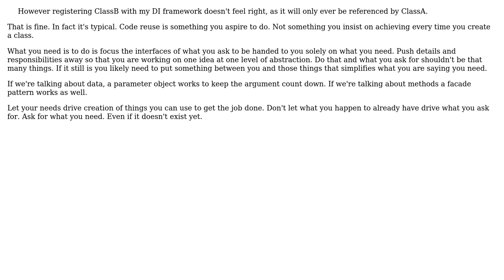Software Engineering: Classes with lots of injected dependencies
With thanks & praise to God, and with thanks to the many people who have made this project possible! | Content (except music & images) licensed under CC BY-SA | Music | Images & others | With thanks to user R. Schmitz user candied_orange user Andrew Stephens and the Stack Exchange Network Trademarks are property of their respective owners. You are responsible for your own actions.